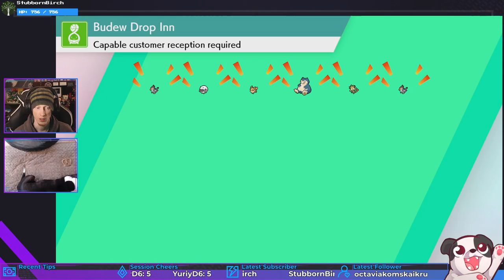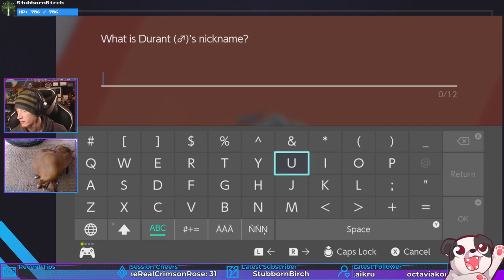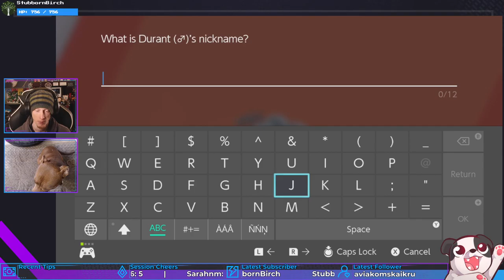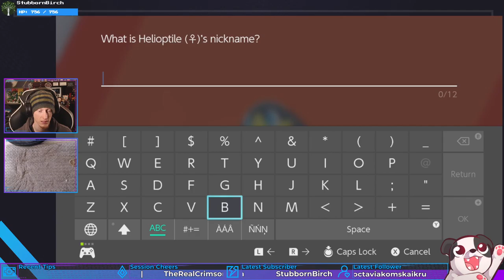Bea Beatdown! | Pokémon Sword #6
Fourth Gym down and Bede disgraced once again!